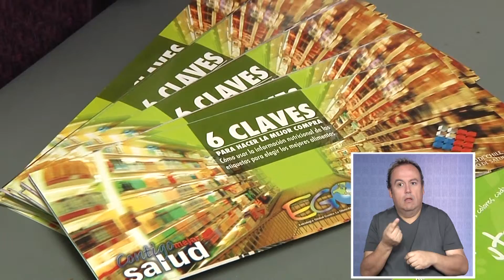6 26 Las enfermedades respiratorias ya asoman por estos días 26 04 12 Y